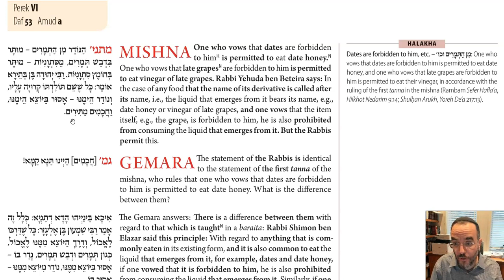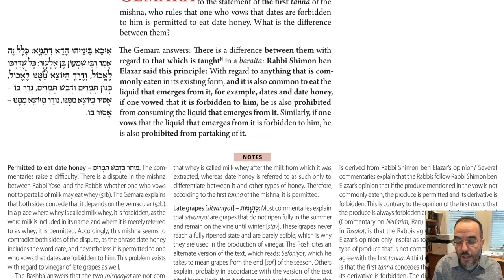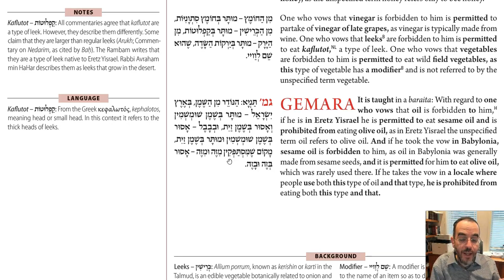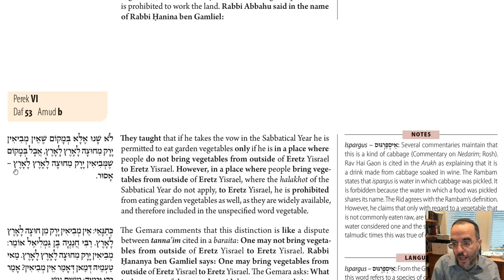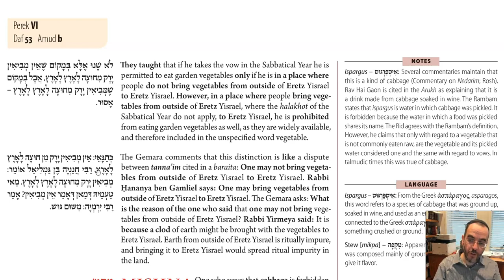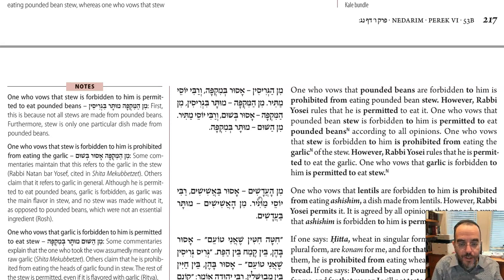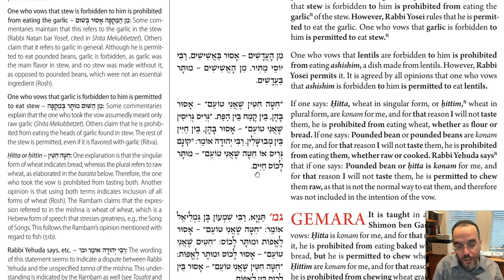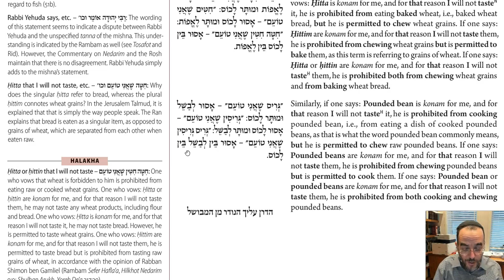Daf Yomi - Nedarim 53 - Improper to Import Impurity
Dedicated by Mourad Shehebar for Refuah Shelemah of Chaya Sarah Bat Simcha